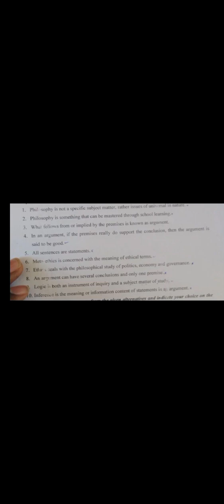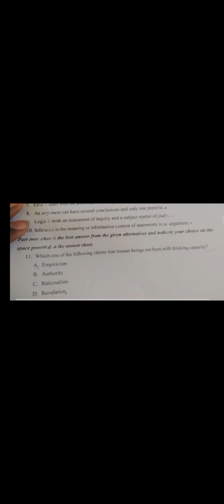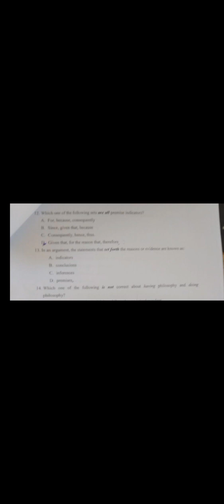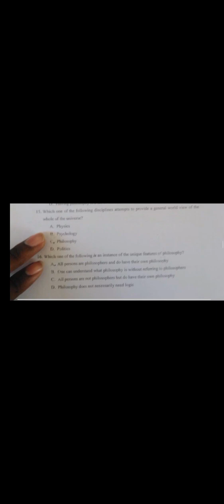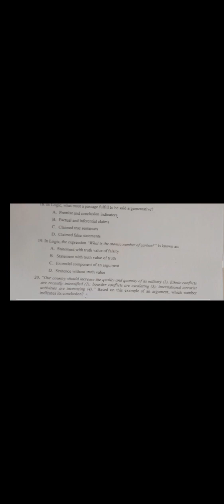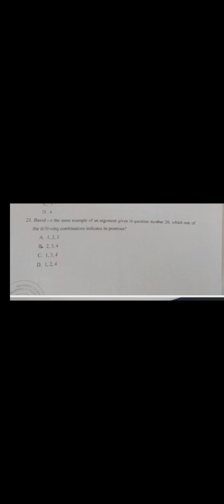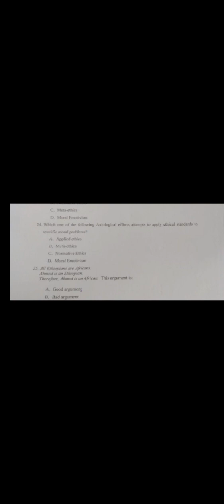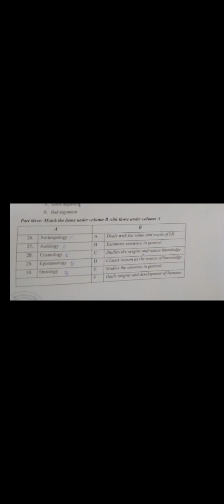Freshman logic mid exam part 3 detail explanation in amharic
seifuonebs credit ethiomovies freshman exam

## Logic and Critical Thinking: A Powerful Duo for Navigating the World

Logic and critical thinking are two essential skills that work together to help us understand the world, make sound decisions, and engage in meaningful dialogue. While they may seem similar, they play distinct but complementary roles in our thought processes.

Logic:

Imagine logic as the foundation of reasoning. It's the system of rules and principles that govern how we connect ideas, draw conclusions, and construct valid arguments. Logic provides the structure and framework for our thoughts.

Here's what logic involves:

• Identifying Premises: These are the starting points of an argument, often based on observations, facts, or assumptions. They serve as the building blocks of our reasoning.
• Applying Rules of Inference: These rules dictate how we can connect premises to reach a conclusion. Examples include deductive reasoning (moving from general principles to specific conclusions) and inductive reasoning (drawing general conclusions from specific observations).
• Evaluating the Validity of Arguments: Determining if the conclusion logically follows from the premises. This ensures that the argument is sound and that the reasoning is consistent.

Critical Thinking:

Think of critical thinking as the active and skillful process of analyzing and evaluating information. It's the application of logic to real-world scenarios. Critical thinking helps us navigate complex situations and make informed decisions.

Here's what critical thinking involves:

• Identifying Biases: Recognizing and challenging our own preconceived notions and assumptions. We all have biases, and critical thinking helps us be aware of them and consider alternative perspectives.
• Considering Alternative Perspectives: Exploring different viewpoints and challenging our own understanding. This helps us avoid narrow-mindedness and gain a more comprehensive view of an issue.
• Evaluating Evidence: Assessing the reliability, accuracy, and relevance of information. We need to be able to distinguish between credible sources and misleading information.
• Drawing Conclusions: Forming judgments based on a careful analysis of the evidence. This involves weighing the evidence, identifying potential biases, and drawing conclusions that are supported by the facts.
• Solving Problems: Applying critical thinking skills to identify solutions and make informed decisions.

The Connection:

Logic provides the tools for constructing arguments, while critical thinking allows us to analyze and assess those arguments. They work together to empower us to:

• Make Informed Decisions: By carefully considering the evidence and evaluating the logic of different options.
• Formulate Effective Arguments: By constructing arguments with sound reasoning and clear evidence.
• Challenge Assumptions: By critically examining our own beliefs and the beliefs of others.
• Think Creatively: By exploring different possibilities and challenging conventional wisdom.

In summary: Logic is the system, critical thinking is the application. Both are essential for navigating a complex world, allowing us to think clearly, make sound decisions, and engage in meaningful dialogue.